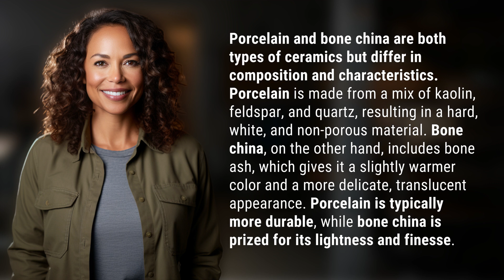How is porcelain different from bone china?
Porcelain vs. Bone China: What's the Difference? 👉 Porcelain vs. Bone China 👉 Discover the key distinctions between porcelain and bone china, from composition to characteristics. Which one suits your tableware needs better?

Laura S. Harris (2024, June 20.) How is porcelain different from bone china?
    🌐 AskAbout.video